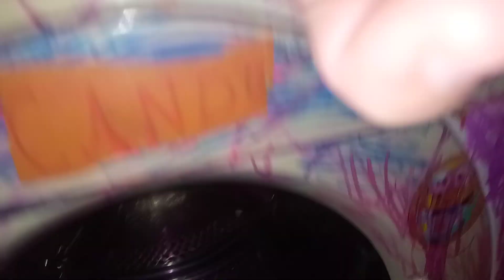29 ноября 2022 г.